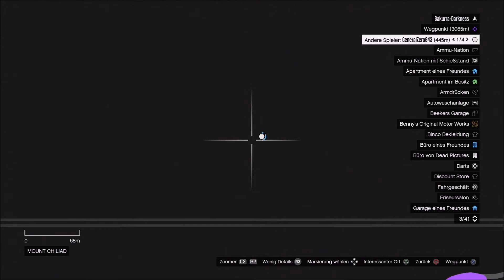GTA 5 Online - Macht auch so #263 | GTA 5 ONLINE Gameplay PS4 Deutsch